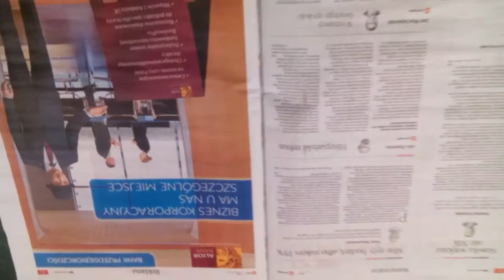ZAWIROWANIA EDYTY KOWALSKIEJ SĄ NA WIESŁAW ANDRUCZYK FACEBOOK.COM/WELCOME!!!!